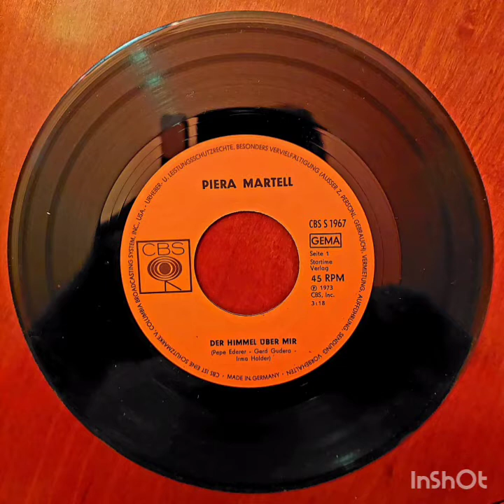Piera Martell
A: Der Himmel Über Mir
B: Ich Kann Diesen Weg Einfach Nicht Mehr Gehn